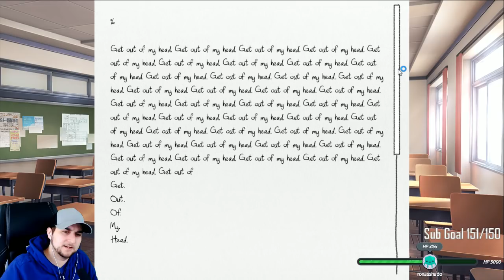I Remember What Happiness was Like... Why did This Happen?! | Doki Doki Literature Club! - PART 15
Why?

FUNimation Entertainment
Bldg 1
1200 Lakeside Pkwy